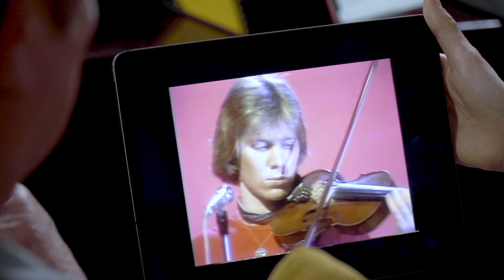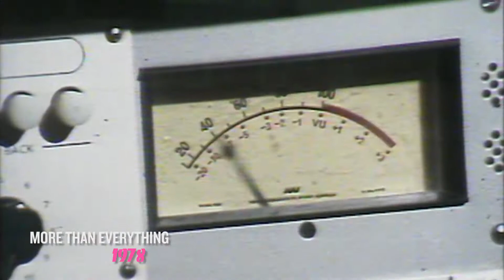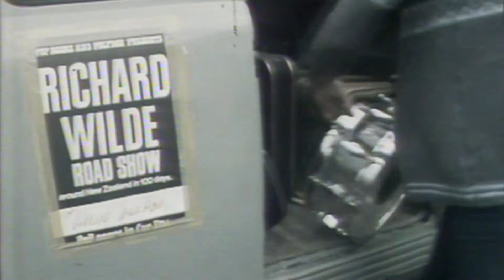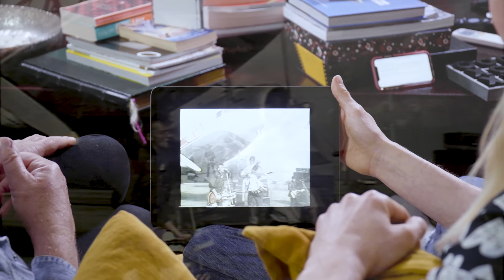Richard Wilkins And Son Christian Watch Richard Wilde's Iconic Music Videos From The 70s & 80s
Richard Wilkins sits down with his youngest son Christian to watch his 'Richard Wilde' music videos. Some of the clips he hasn't seen in 40 years! Stream or buy 'The Wilde Years' album now